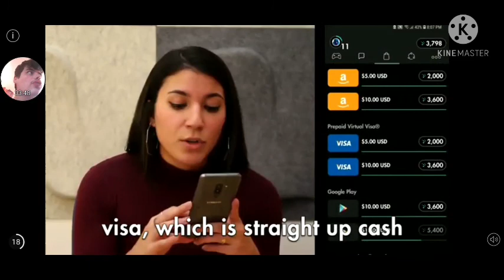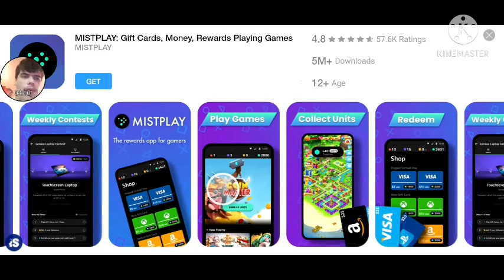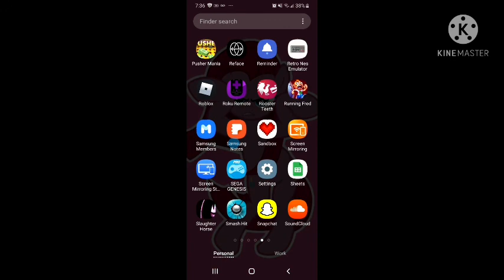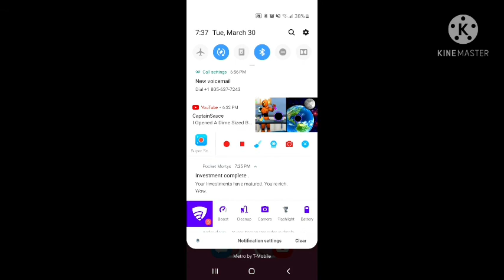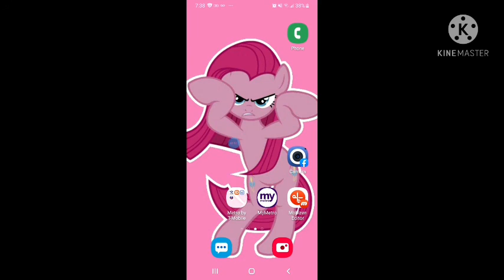pocket Morty's- get schwifted part 1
hey bees out there I'm  playing pocket  morty's  to celebrate  season  5 of Rick and Morty